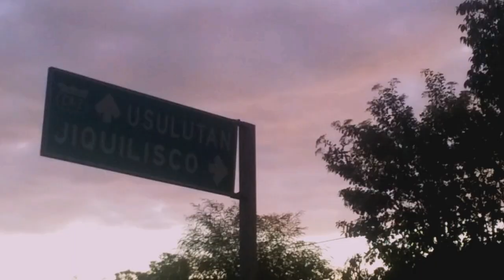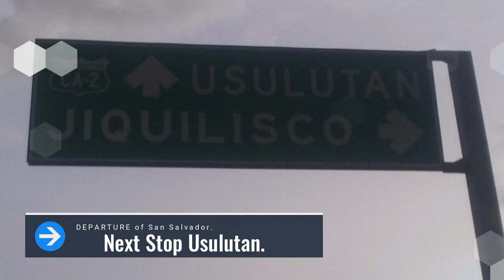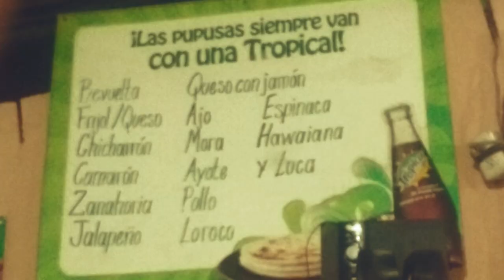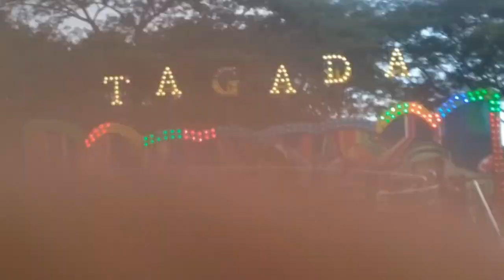Fiestas Patronales JIQUILISCO☆ Usulután 😊 2018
Jiquilisco, en el dept, de Usulután, celebra sus fiestas patronales en honor a la Virgen del Tránsito. Las festividades se desarrollarán del 23 al 30 de agosto.
Cada año, centenares de turistas nacionales y extranjeros visitan la ciudad para participar en estas festividades.
soy The Riwas Show Bienvenido al canal, aquí encontraras vídeos mal hechos de pobre calidad y entretenidos robados, sobre la vida y el mundo presentados en vídeos.
¡NUEVOS VÍDEOS CADA VEZ QUE PUEDO!

made in filmora wondershare.